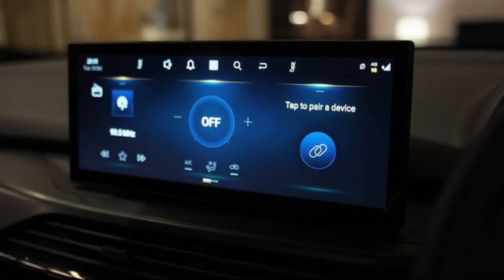TATA Harrier/Safari launched Here are The Real Mafia looks